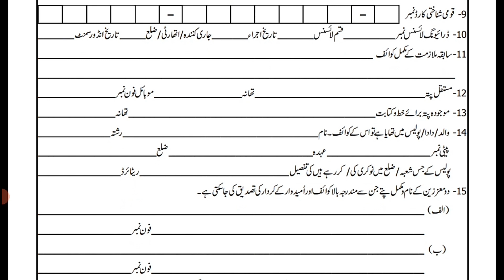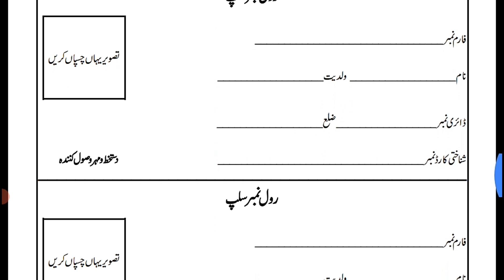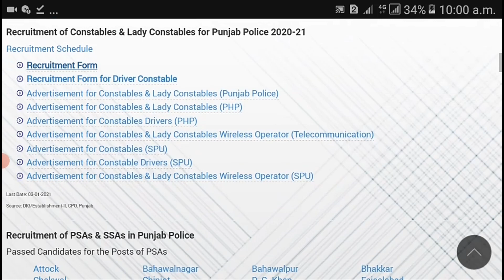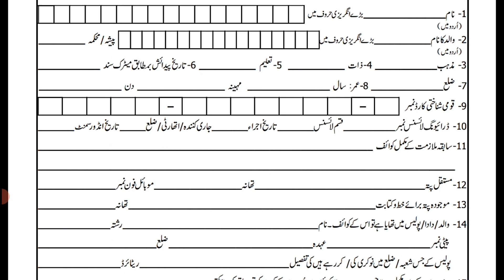Punjab police | Php | Spu | Written test date 2021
Punjab police || Punjab Highway patrol || Special protection unit || Jobs update 2021

کیا پنجاب پولیس کی بھرتی کینسل ہو گئی ہے ؟

پنجاب پولیس کا ریٹن ٹیسٹ کب ہوگا مکمل پروف کے ساتھ آج کی ویڈیو میں میں آپ کے ساتھ شئیر کرنے جا رہا ہوں